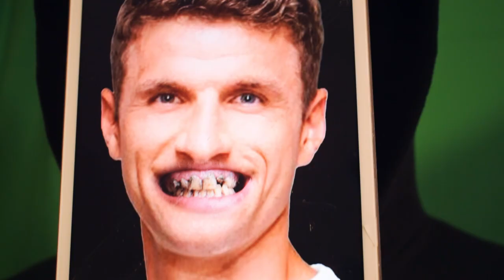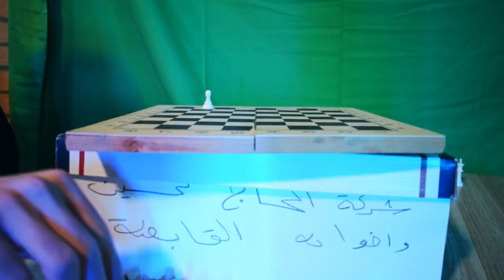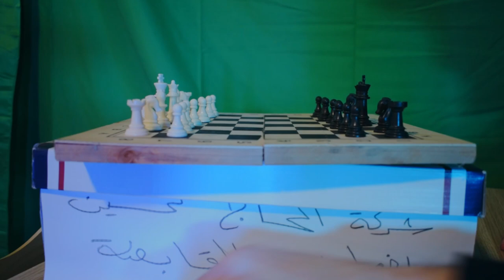سكتش ملخص كاس العالم 2022 😂